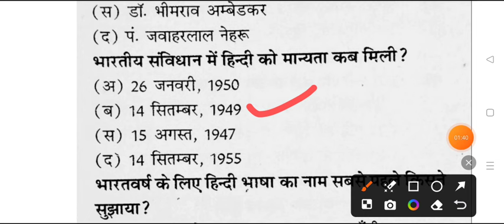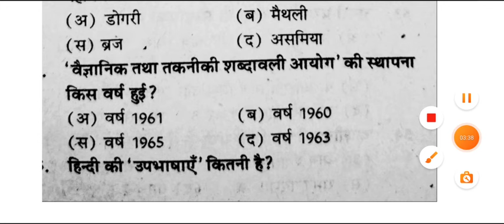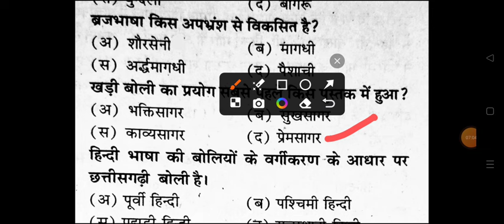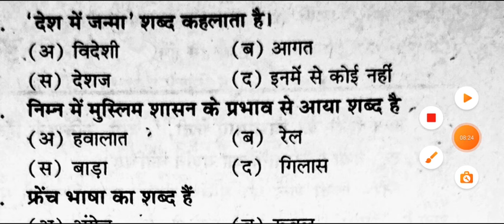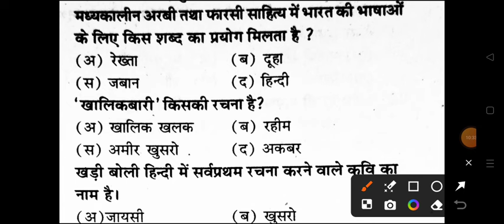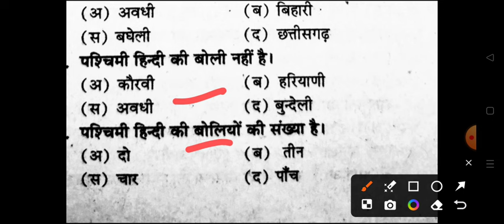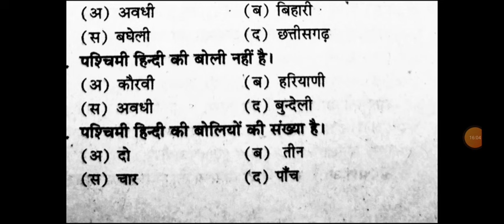Hindi Paper-1 B.A 6th Semester hindi important question 2024 | ba six semester top 50 mcq pdf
hello

ba 3rd year 6 semester hindi exam 2024
ba six semester question answers 2024 prsu

ba 3rd year hindi question paper 2024
ba 6th semester hindi important question answer pdf

ba hindi important question for 6 semester 2024
ba six sem. hindi previous year model paper

ba 3rd year hindi model paper 2024 rajju bhaiya university
ba 3rd year six semester hindi question paper 2024 rajju bhaiya university
ba 6th semester hindi old model paper

b.a third year exam 2024 hindi notes

ba 6th semester hindi literature question 2024 rajju bhaiya university
ba six semester hindi literature 1st paper 2024 rajju bhaiya university
,ba 3rd year 6 semester hindi sahitya ka itihas
ba six semester hindi notes pdf
hindi solved question paper ba six semester
ba six semester hindi question answer pdf 2024
ba 6th semester hindi bhasha atha devnagri lipi

ba six semseter hindi  important question 2024 praygraj university
b.a 6th semister hindi bhasha vigyan hindi bhasha atha devnagri lipi
ba 6 semester hindi model paper 2024
b.a six semester hindi bhasha
ba 3rd year 6 sem. hindi question answers 2024
hindi model paper ba six semester 2024 rajju bhaiya university
BA 6th semester hindi bhasha notes pdf
b.a six semester hindi question answer 2024 ccsu
merrut university ba 6th semister hindi question answer pdf
BA 6 semester hindi question kanpur university
ba 6th semester hindi bhasha aur devnagri lipi
ba 6th semister bhasha vigyan, hindi bhasha imp question
ba six semester hindi gaday question paper 2024 raja mahendra pratap singh university
bhasha vigyan hindi bhasha tatha devnagri lipi BA six semester exam
important question for hindi bhasha ba 6th semester 2024
BA 6th semester hindi most important question

ba 6th semester hindi question pdf 2024
B.A six semster hindi live classes
भाषा विज्ञानं हिंदी भाषा तथा देवनागरी लिपि  बी.ए सिक्स सेमेस्टर
lu hindi question paper ba semester-6
BA 6th semeste hindi 1st paper important question
B.A semester-6 hindi first paper question answer

BA 6th semester hindi minor question 2024 allahabad university
ba 6 semester hindi bhasha 2024 model paper csjmu
b.a six semester bhasha vigyan hindi bhasha model question paper 2024
ba 6 semester hindi question paper 2024 praygraj university
hindi ke important question ba 6 semester allahabad state university
important question for karyalayi hindi ba 2nd semester 2024 csjmu
ba six semester hindi minor model paper sidharth university 2024
 kanpur university hindi question answers ba 6th semester 2024
BA 6th semester hindi bhasha notes pdf 2024
most important question answer pdf notes ba semester-6

BA 6th semester hindi bhasha tatha devnagri lipi important question 2024
azamgarh university ba 6 semester hindi 1st paper question answers 2024
hindi bhasha tatha devnagri lipi very important topics for exam 2024
hindi important question answer 6th semester avadh university
ba 3rd year ba 6  semister hindi model paper 2024 kanpur university

rajju bhaiya university praygraj ba 6th semester hindi
हिंदी भाषा तथा देवनागरी लिपि इम्पोर्टेन्ट क्वेश्चन
बी ए सिक्स सेमेस्टर हिंदी भाषा तथा देवनागरी लिपि 2024

ba 6th semister hindi syllbus pdf 2024

BA six semester hindi 1st paper most important topics 2024

ba 6th semister hindi book pdf 2024

ba 6th semester hindi syllabus ba 3rd year 2024
hindi paper-1 ba 6th semester

BA 6th semester hindi paper 1

BA Hindi 6th semester
ba 3rd year 6th semester hindi

hindi sahitya ba 6th semester model paper 2024

b.a 6th semester hindi question paper
B.A 6th semister hindi 1st paper imp. question